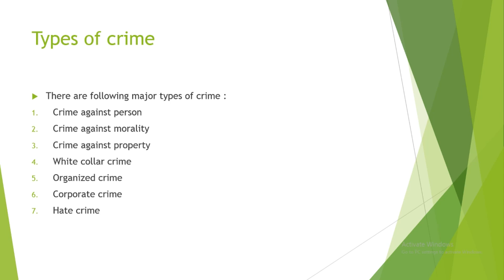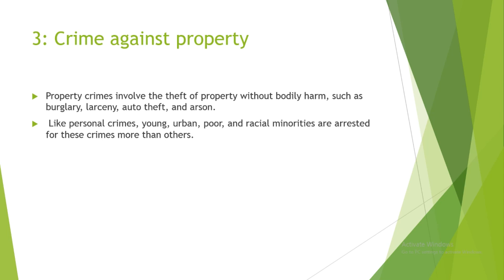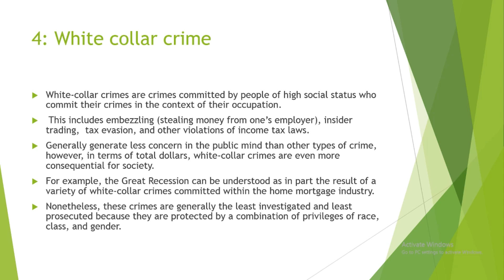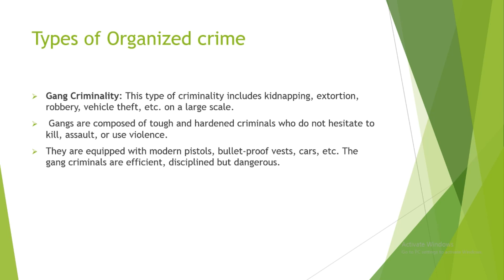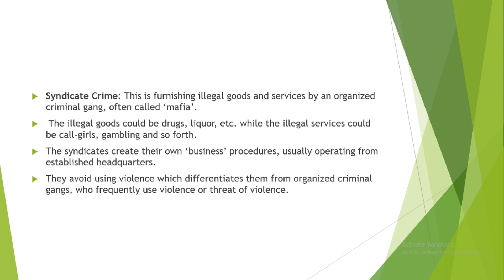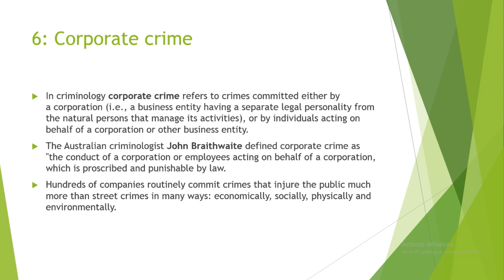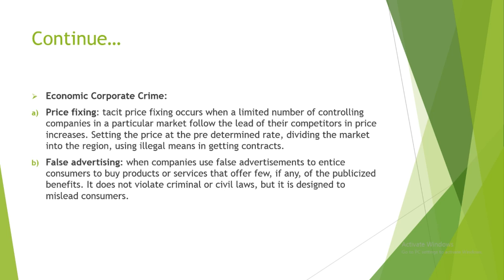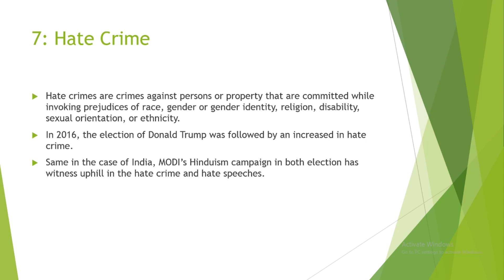Criminology Lecture # 8 Types of Crimes | CSS/PMS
In this lecture i will be discussing following things:

1: Types of crime
2: Corporate crime
3: White collar crime
4: Organized crime
5: Hate crime
6: Personal crime
7: Property crime